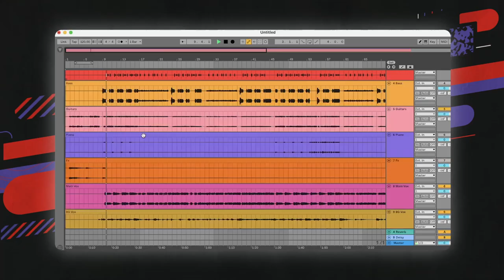BSW - TRAILER | Sávlekötő by Lil Frakk 2. évad 1. rész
PAKK PAKK PAKK 2. évad! Nincs kegyelem! Első vendégem a BSW, szerdán 18:00-kor szétszedjük a Mokambo Ganget! 🔥👀
Mostantól hetente érkezünk új epizóddal, amiben mindig egy új előadó hozza el a saját dalát, amit közösen a darabjaira szedünk, sávokra bontunk.

Kövessetek, hallgassatok bennünket itt és a social oldalainkon is!

A helyszínt köszönjük a Pinewood Studionak, az eszközöket pedig a Kraft Rentálnak!

Foodpanda
Samsung
AXE

Stratégiai partnereink:
Redbull
Budapest Park